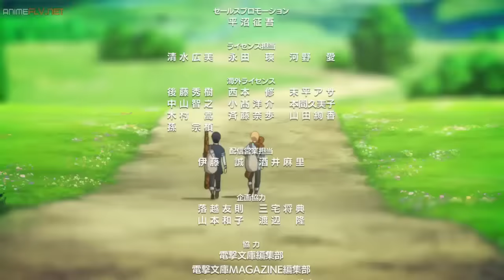Sword Art Online Alicization Opening 1 | LiSA - ADAMAS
Sword Art Online Alicization Opening AMV
LiSA - ADAMAS

¡Yo únicamente hice el AMV!

I only did the AMV!

En este canal de Youtube (iFedeLima YT) encontrarás diverso contendido desde Anime hasta Videojuegos, como Novedades, Tutoriales y Guías, Tips y Consejos y más contenido variado! (El Tema Principal del canal es el Anime y los Videojuegos)